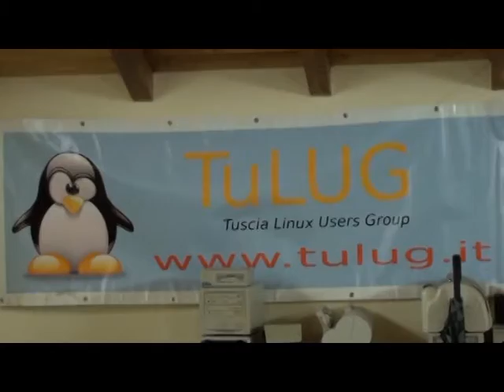Lan Party di natale 2011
Lan party di Natale 2011 - tulug.it